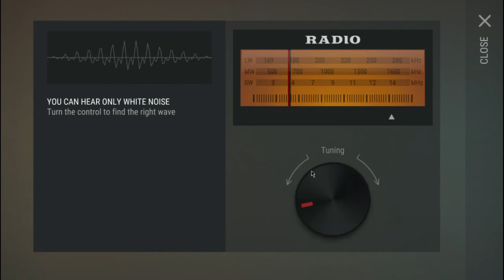Last Day on Earth RAID on ибра06's base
Last Day on Earth first raid since 1.8.6 came out ... decent loot sadly, apart from bases having the late stuff like dog pound and turret's, nothing is really new under the sun :( .